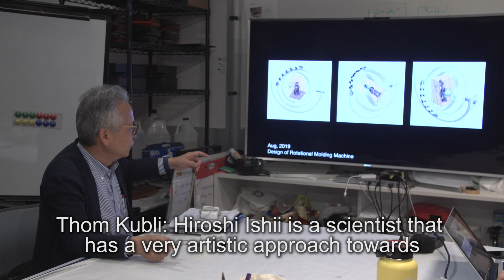Orbiting: 3D Printing Floating Sculptures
Multidisciplinary artist and composer Thom Kubli is collaborating with Jerome B. Wiesner Professor of Media Arts and Sciences Hiroshi Ishii and members of the Tangible Media Group at the MIT Media Lab to develop a 3D printer capable of creating ultra-light hollow shapes filled with helium. The sculptures released from the machine ascend to the upper realm of space, where they are caught in a thermal stream and eventually float in an orbital movement.

Kubli and Ishii are working with researchers in Materials Science and Engineering as well as faculty in Architecture to determine the necessary properties for a lighter-than-air printing material and investigate construction algorithms for 3D-printed objects that take into account particular material properties in relation to an embedded helium core.

Kubli envisions the sculptures as artistic references to other objects that have had cultural impact in the pantheon of modernity, such as spacecraft and smartphones. The sculptures will circulate for an unlimited period of time in zero gravity, as a new form of space debris that evokes the encyclopedic collections of objects found in Wunderkammern, the cabinets of curiosities of the European Renaissance.

The prototypes developed at MIT will be used in an installation intended to transform the original significance and material culture of objects and create an alternate metaphysical reality. The artist seeks to deprive objects of their weight, both conceptually and practically, and have them join a future transcendent vortex.
Project Credits:
Scientific Lead: Professor Hiroshi Ishii, Tangible Media Group, MIT Media Lab
Artistic Concept and Research: Thom Kubli, Visiting Artist, MIT Center for Art, Science & Technology

Machine Design: Kyung Yun Choi, Joseph Kennedy, and Hila Mor
Materials Research: Ben Miller, Valentina Sumini, Michael Tarkanian, and Joshua Jordan Van Zak
Orbiting Exhibition Design: Paula Aguilera, Kyung Yun Choi, Katherine Higgins, Joseph Kennedy, and Joshua Jordan Van Zak

Orbiting Video: Jimmy Day
Orbiting Animation: Martin Sulzer
Photography: Joseph Kennedy

Program Support: Deema Qashat
CAST Producer: Katherine Higgins
CAST Designer: Heidi Erickson
Communications: Leah Talatinian, Janine Liberty, and Harry Bachrach

Software Development: William McKenna and, João Henrique Wilbert
Project Research (Berlin): Alexandre Mballa-Ekobena
Glass Blowing Research: Brandyn Callahan and, Phirak Suon

Special thanks to the MIT advisors and contributors to this project, including: Jeffrey Hoffman, Lorna Gibson, Krystyn Van Vliet, Skylar Tibbits, Leila Kinney, Stacy DeBartolo, Lydia Brosnahan, and Jack Forman.